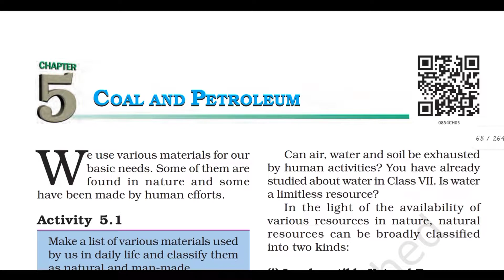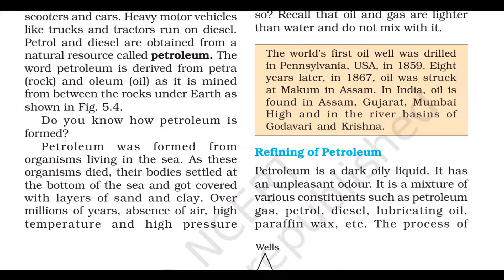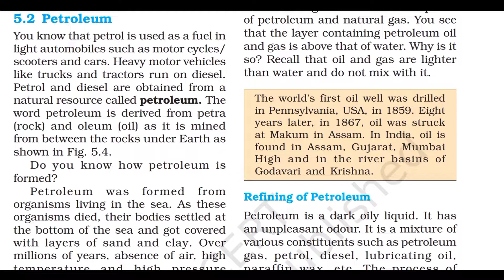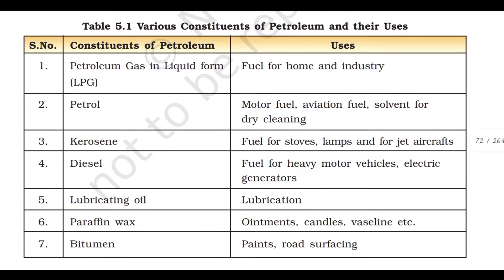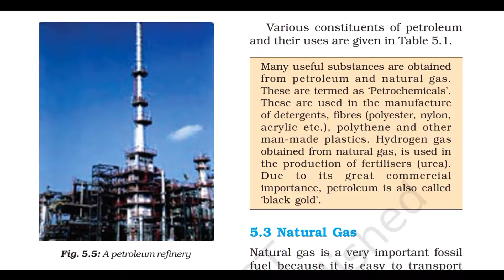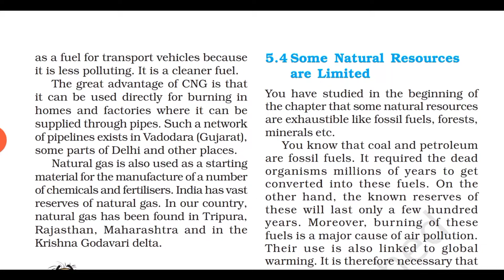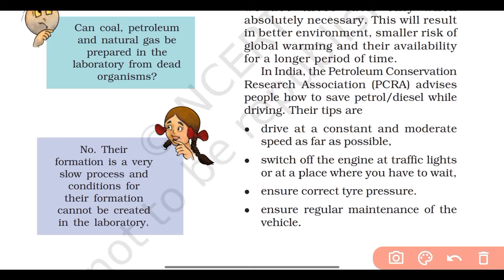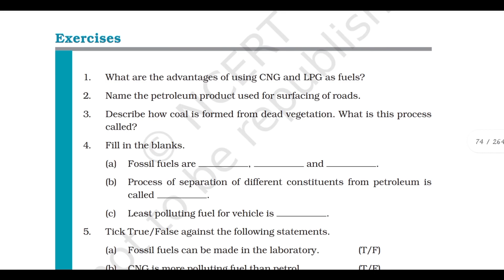Class 8 Science Chapter 5 | Coal and Petroleum | Explanation Part - 2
Book - Ncert, CBSE
Class - 8
Subject - Science
Chapter - 5 - Coal and Petroleum
Part - 2

Other Explanations of Class 8 Science 👇🏻😇